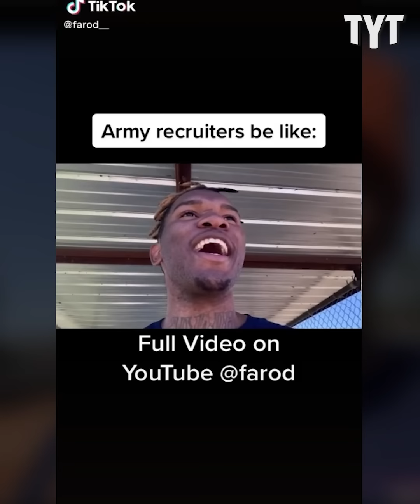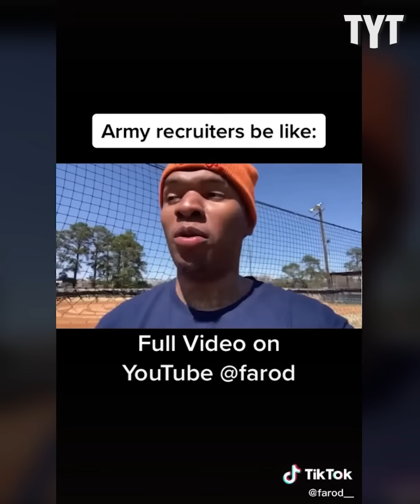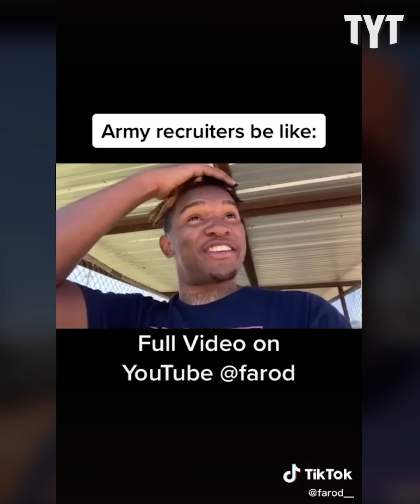Veteran Reveals Why Recruiters Shouldn't Be Trusted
Thinking about joining the military? Think twice before getting lured in by the promises recruiters make. This veteran reveals why they shouldn't be trusted. Benjamin Carollo breaks it down.